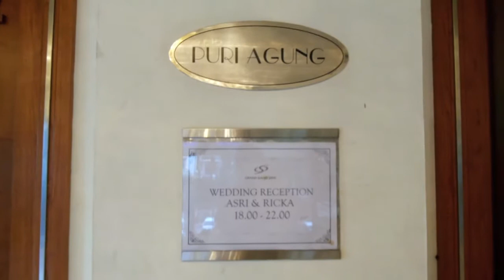Soed Music Entertainment Live at Grand Sahid Jaya Hotel Jakarta (Vlog 1)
Wedding Asri & Ricka / 16 April 2016 / Puri Agung Ballroom
Jl. Jend. Sudirman No.Kav. 86, Karet Tengsin